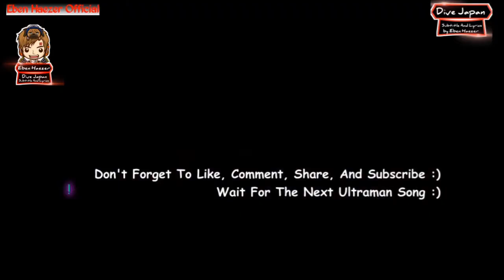Ultraman X United Lyrics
Lyrics Ultraman X United
Subtitle Indonesia And Subtitle English
Happy Watching My Video